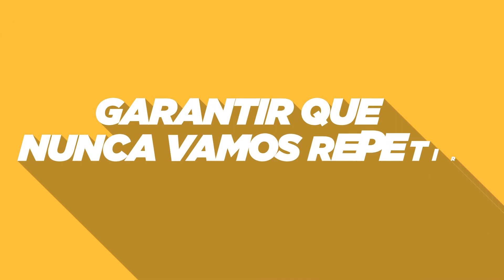Jingle Políticos Eleitoral 2024 - Prefeito(a) - Vereador(a) - Jingle Prefeitura - Whats: 77988047565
Envie já uma mensagem no nosso contato e receba atedimento imediato. Solicite modelos para o seguimento da sua empresa. São mais de 300 amostras para cada ramo comercial.

Estamos com uma equipe online pronta pra lhe atender 24 horas.

Um jingle é uma propaganda em forma de música. Serve para divulgar uma marca ou produto de uma empresa. Funciona muito bem porquê usa o recurso da música com muitas repetições para atrair os consumidores. Uma referência em jingles na internet é nossa produtora, líder no mercado desde 2002.
Chame a atenção do seu cliente, desperte o desejo pelo seu serviço ou produto, gere o interesse e ação de comprar com você!
Rápido, fácil e barato.
Sua marca na boca do povo. Grave agora um jingle de responsa para seu negócio decolar.
Temos o menor preço do Brasil, equipe especializada em Jingles Comerciais e Politicos. Usamos os melhores métodos exclusivos e repetitivos com melodias super criativas para sua marca fixar na mente das pessoas.